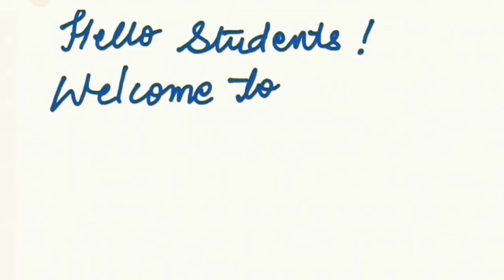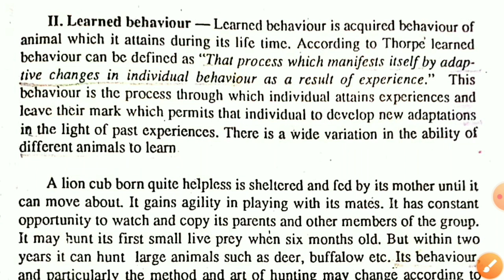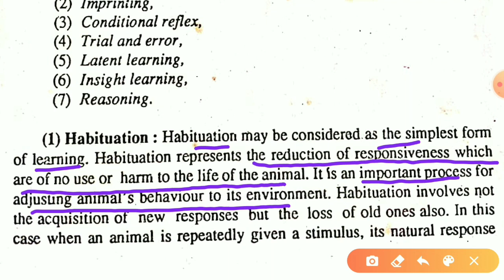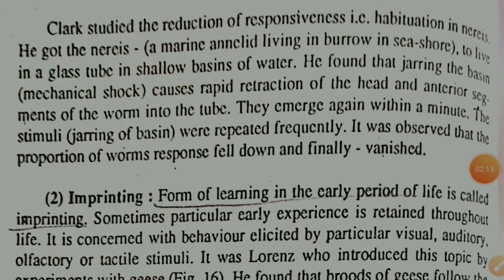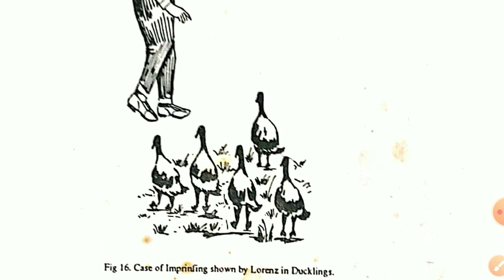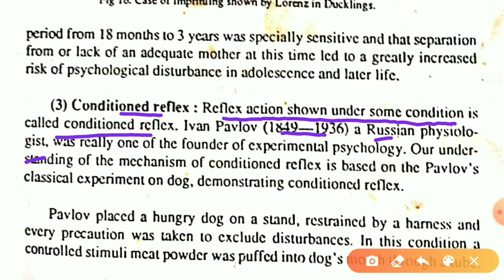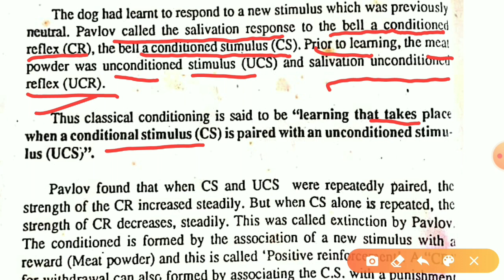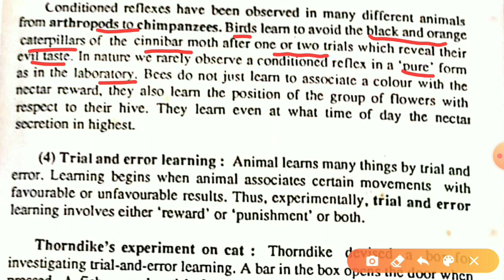1)Learning and Memory|Learned Behaviour|Types of learning|Habituation|Imprinting|Conditioned Reflex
1)Learning and Memory|Learned Behaviour|Types of learning|Habituation|Imprinting|Conditioned Reflex|

Ethology Neurophysiology Animal behaviour

Learned behaviors stand in opposition to innate behaviors: while learned behaviors may have an innate component, they allow the organism to modify its behavior according to environmental factors or previous experiences.
Habituation is a simple form of learning in which an animal stops responding to a stimulus after a period of repeated exposure; it is a form of non-associative learning, as the stimulus is not associated with any punishment or reward.
Imprinting is a type of learning that occurs at a particular age or a life stage that is rapid and independent of the species involved.
Key Terms

imprinting: any kind of phase-sensitive learning (learning occurring at a particular age or a particular life stage) that is rapid and apparently independent of the consequences of behavior
habituation: a learned behavior involving modifying behavior according to the environment or previous expriences
innate: inborn; native; natural